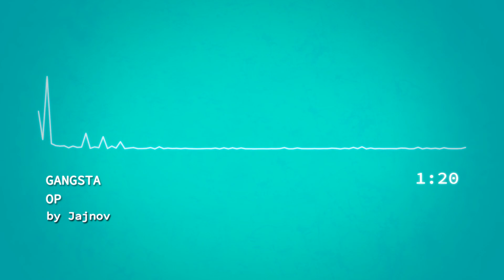GANGSTA. OP - Instrumental Version | ギャングスタ OP「Renegade」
GANGSTA. OP | ギャングスタ OP Opening (Cover)  |  "Renegade" - Instrumental Version | インストルメンタル

This arrangement is very different from what I've done so far. Interesting opening song from Gangsta. I hope you like it.

Arrangement & Production: Jorge Mejía (Jajnov)
Original song by: Stereo Dive Foundation

Este cover es muy diferente a todo lo que he hecho hasta ahora. Interesante canción de la serie gangsta. Espero les guste.